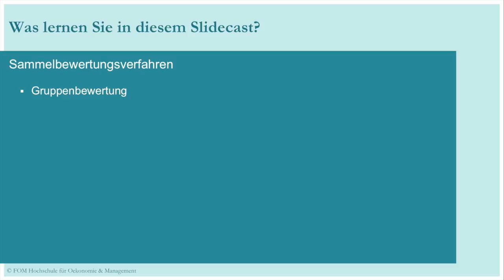Bewertungsvereinfachungsverfahren zur Vorratsbewertung | Slidecast Teaser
Als Studierende der FOM Hochschule für Oekonomie und Management steht Ihnen in Ihrem Studium der vollständige Slidecast sowie viele weitere über den Online-Campus zur Verfügung.